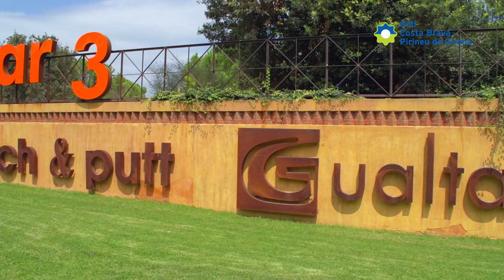Par3 p&p Gualta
Imatges del Par3 p&p Gualta al centre de la Costa Brava, Catalunya. Amb escola de golf, fitting center, camp de pràctiques, proshop i el Restaurant Aputt.
Video from Par3 p&p Gualta in the Costa Brava, Catalonia. With Golf Academy, fitting center, driving range, proshop and Restaurant Aputt.